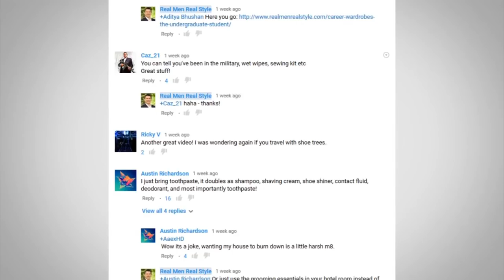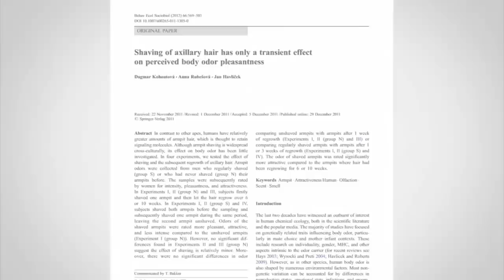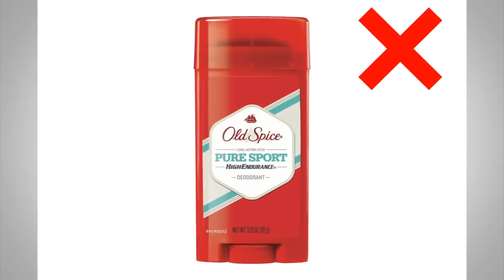Должны ли мужчины брить подмышки?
Существует две причины, которые приписывают началу тренда бритья подмышек женщинами Соединенного Королевства и США.

Первая – появление безопасной бритвы; вторая – журналы, на которых были изображены женщины в открытых платьях с бритыми подмышками.

Сегодня немыслимо представить женщину с растительностью на подмышках. Конечно, если это не Майли Сайрус.

Однако, мужчины по всему миру также не проигнорировали эту тенденцию. Ссылаясь на различные причины – религию, культуру, гигиену – большинство ребят в определенный момент своей жизни задавались вопросом…

Следует ли мужчинам брить свои подмышки?